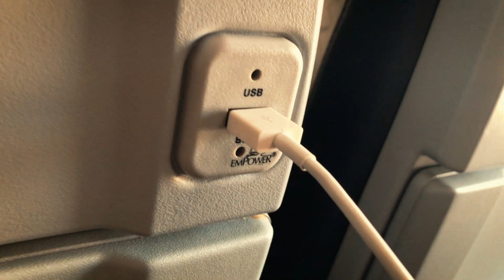¿Cómo pude SALIR DE CUBA en PLENA CUARENTENA? | ¡Lo que tuve que pasar! | COMEPIZZA ONLINE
¡¡Saludos Comepizzitos!!